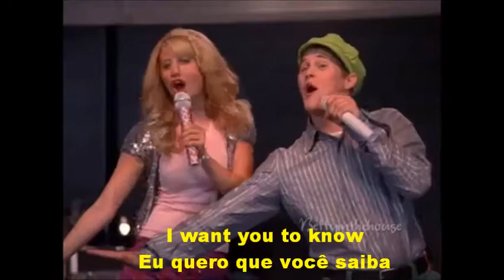High School Musical What I've been Looking For Legendado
Se gostou deixe o seu LIKE no vídeo
If you enjoy please "Like"